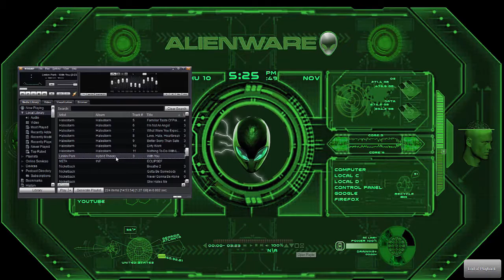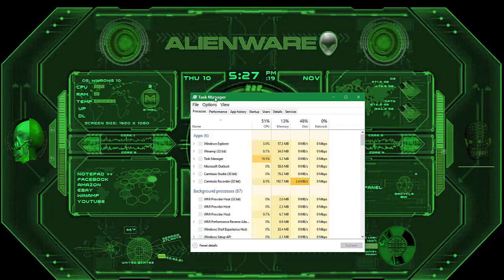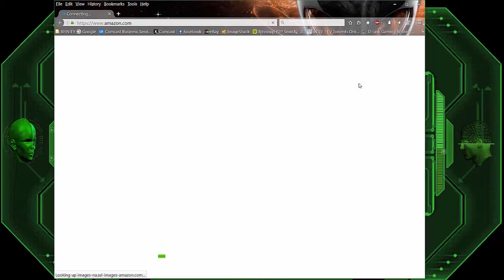Rainemeter Skin Alien Green Its Alive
I openly share my skin unlike other shelfish people whom only post videos and pictures. Im a true beliver in Open Source.